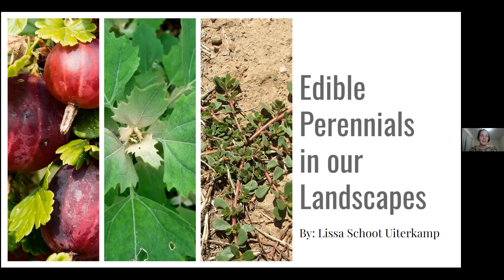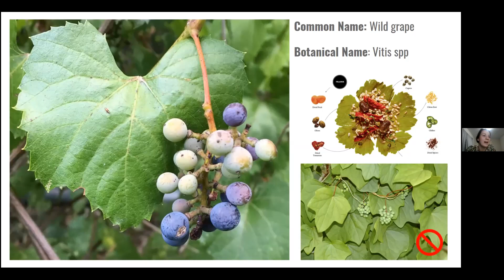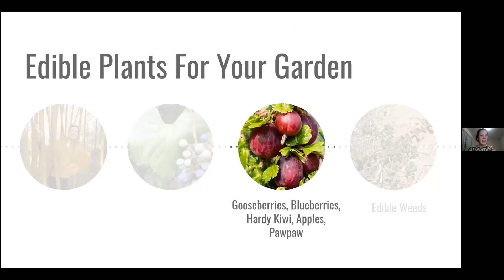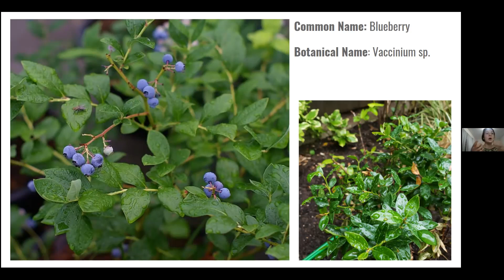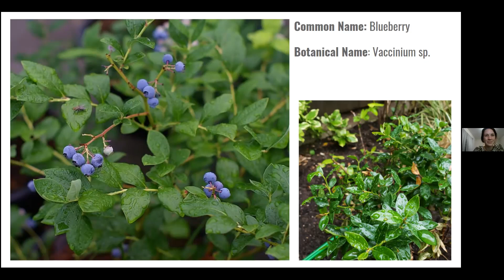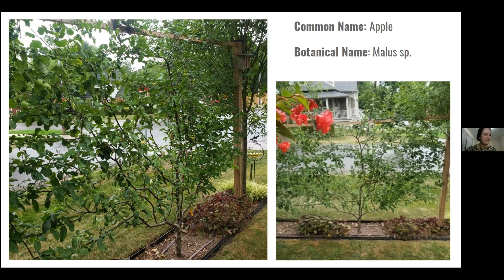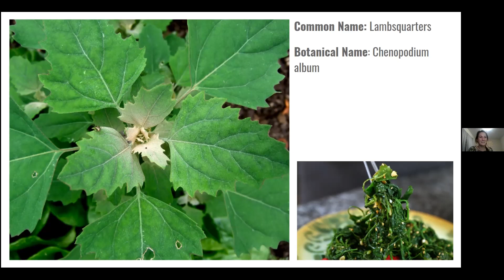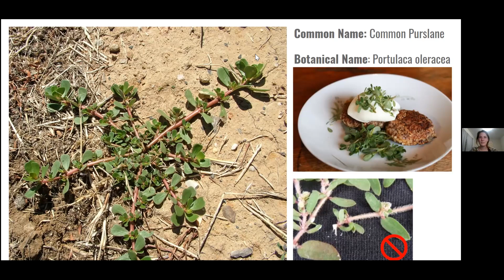Edible Perennials in the Landscape with Lissa Schoot Uiterkamp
In this presentation, Lissa explores edible perennials that fall into the following three categories:
1)Tasty Trails (edible perennials you can find while hiking),
2) beautiful edible plants for your garden, and
3) edible weeds (putting plants to good use once uprooted!)

This presentation was recorded February 24, 2022 as part of Halton Garden Week 2022.

Host: Helen Stephenson, Program Manager Halton Food
Presenter: Lissa Schoot Uiterkamp